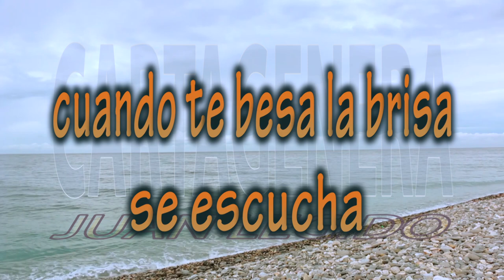Cartagenera - Juan Legido (Letra)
Letra:

Pasesando en la claridad
de las playas de Marbella

Allí vá la Cartagenera
luciendo su piel morena
en tibia noche de luna
cuando te besa la brisa
se escucha Cartagenera
El cascabel de tu Risa
Cartagenera tu boca,
como guayaba madura
Cartagenera, con ojos de languidéz y dulzura
Cartagenera Morena
mojada con luz de luna
Cartagenera morena

se escucha Cartagenera
Cartagenera tu boca,
como guayaba madura
Cartagenera Morena
Cartagenera morena